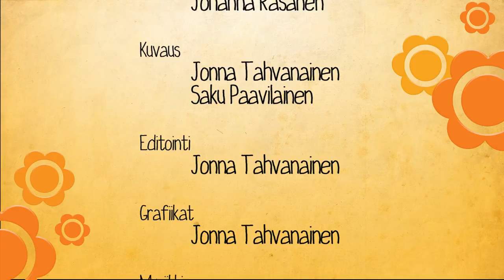Elämäsi kuntoon kausi 6: Solmio ei saa keikkua miehen mahan päällä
Joensuun Sokoksen pukeutumisneuvoja Ritva Hattunen antaa näyttelijä Petteri Rantatalolle vinkkejä solmion ja pikkutakin käyttöön.